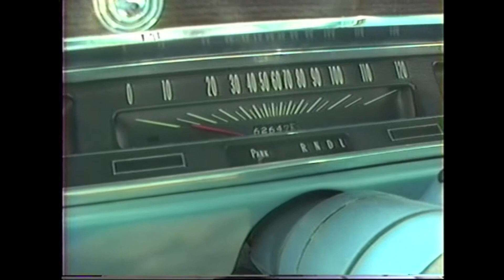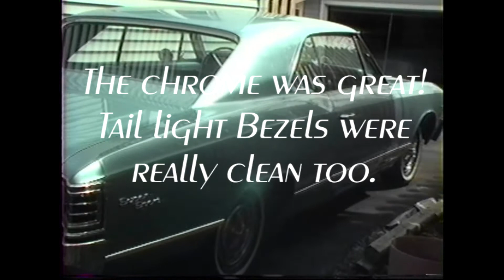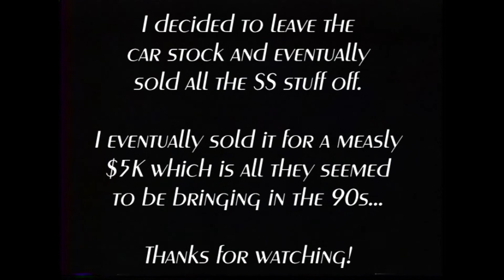Stuck in the 90s: 67 Chevelle Barn find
Actually this was a Pole Barn find around 1995 or so.  Clean 67 Malibu that was coated with tons of cosmoline and set aside for 10 years.  The owner was bent on turning it into a SS car but then lost interest and that's when I found about it.  I like keeping things original and that's pretty much what I did.  I sold the car just before the huge spike in vintage car values, but I made out pretty well on the hood, console, bucket seats, and other SS trim goodies, so it was worth while! :(